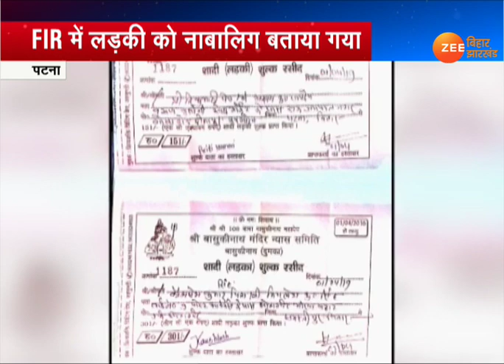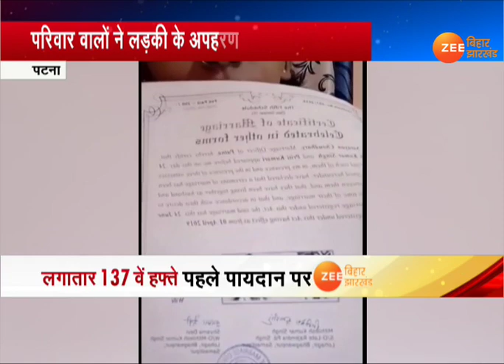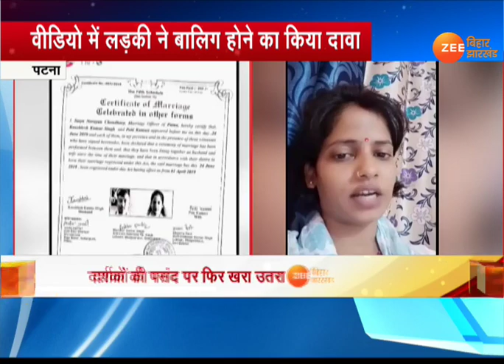साक्षी मिश्रा की राह पर बिहार की एक और बेटी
उत्तर प्रदेश के बाद अब बिहार में भी साक्षी मिश्रा और अजितेश की शादी जैसा एक मामला सामने आया है. बिहार की लड़की प्रीति ने सोशल मीडिया पर वीडियो शेयर कर अपनी और अपने ससुराल वालों की जान का खतरा बताया है.प्रीति के मुताबिक, वो जिस लड़के से प्यार करती है.उसके साथ उसने लव मैरिज कर ली है.क्योंकि घरवाले उसकी शादी के लिए तैयार नहीं थे.प्रीति के पिता अरुण पांडेय बिहार पुलिस पुलिस में दारोगा हैं.